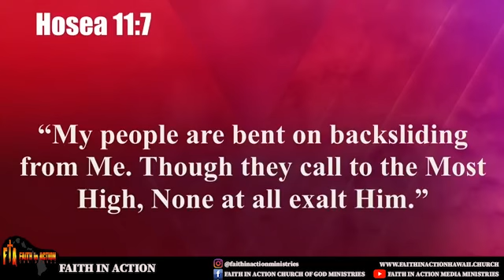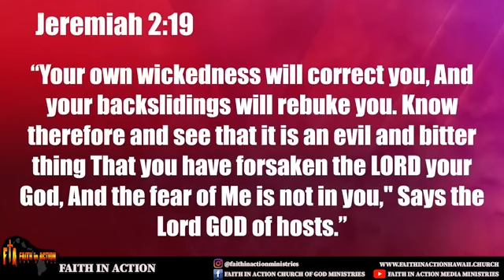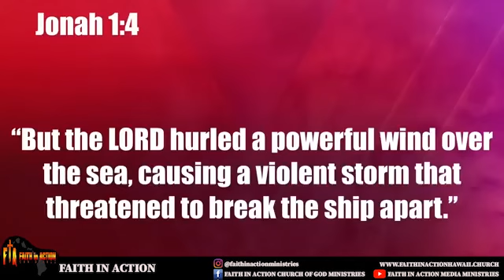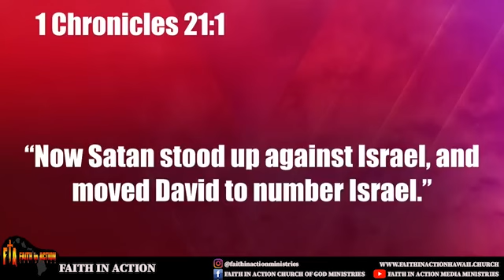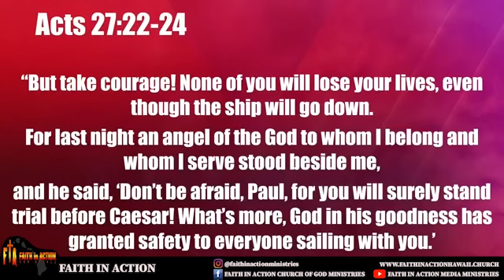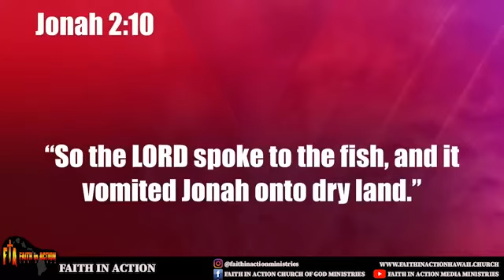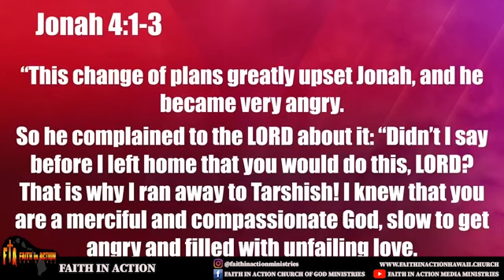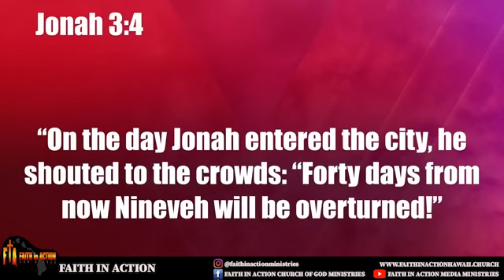Faith In Action - The Dangers Of Running From GOD! - Aug. 23rd 2020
Pastor Jemery Willes